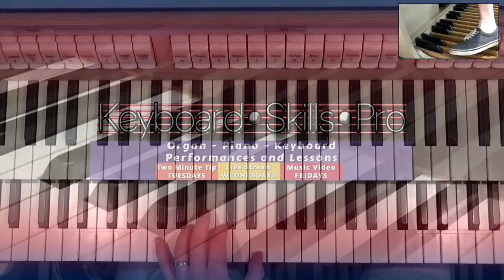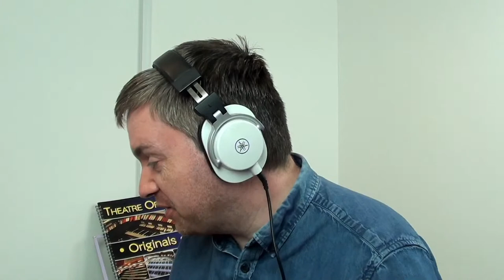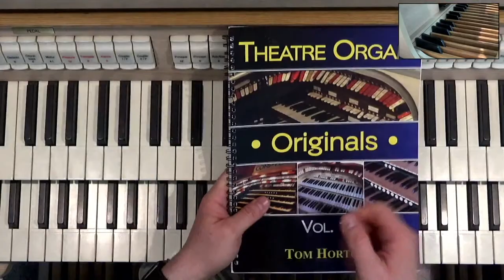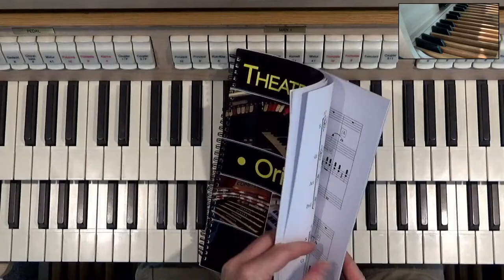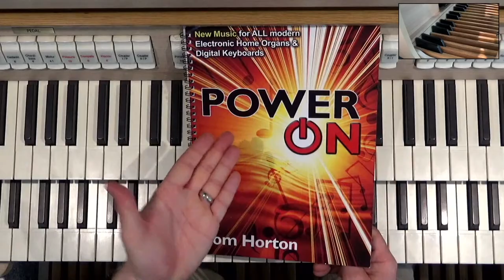Music For You - Live Music with Tom Horton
Music For You with great songs played by musician Tom Horton